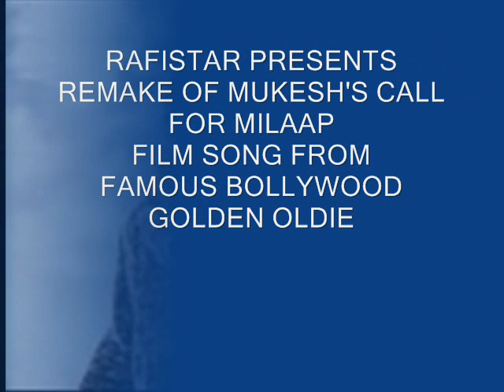Rafistar classic 'Aa laut ke aaja mere meet'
Verse(s) before the start of this song has been introduced by me. It is not in the original song

Following verses carry the message conveyed in this song:

Today the sky is really blue
Same like what I feel
I feel really blue
`Cause I really am missing you
I really wanna meet with you right now
But I cant
I really wanna see you now
But I cant
I just can see your photo
I just can see your face on my video
I just can remember all of our sweet memories we had
And crying in my room, honey
I know...
You really wanna meet with me too
You really wanna see me too
But we know...
Nothing can we do right now
But Honey, dont ever forget me
And dont let our love go away
Dont ever let our love die